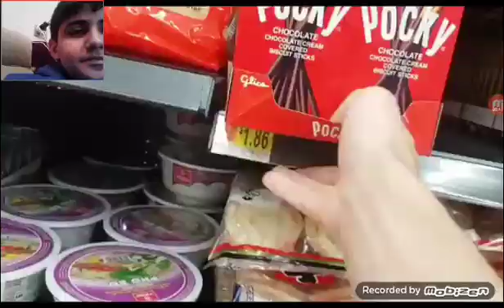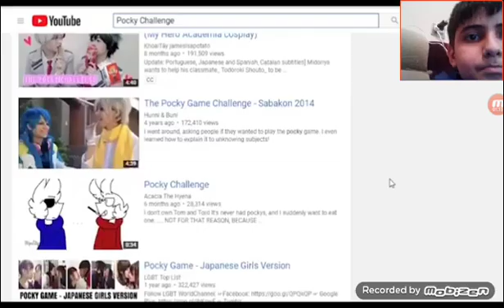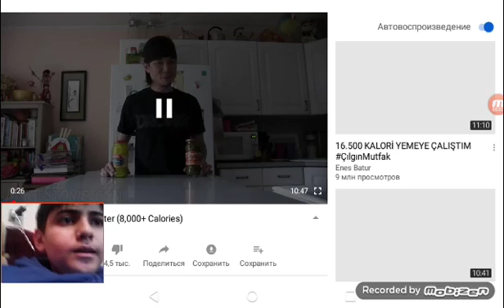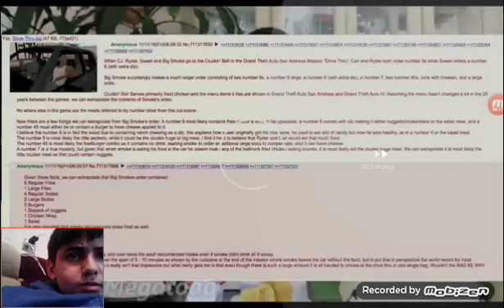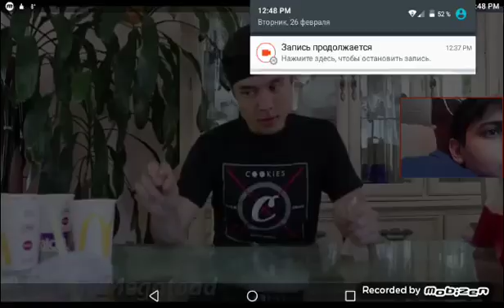16000 kalori yiyen adam(Maat stonie)